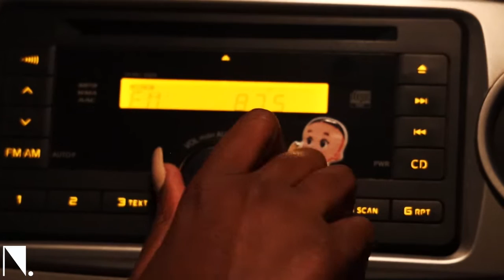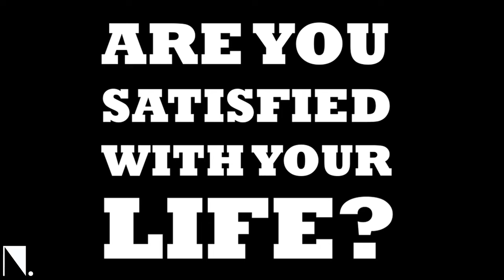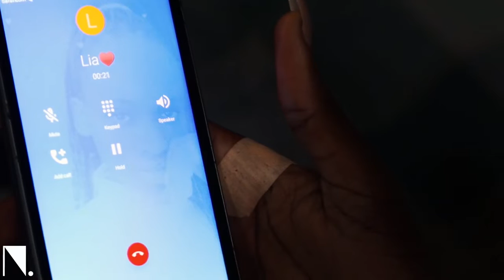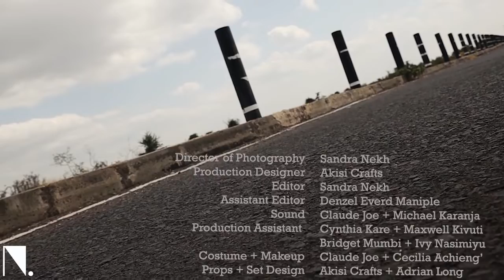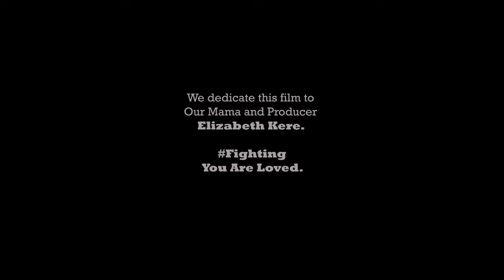TOV: That Other Voice Part 3 2021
A young woman hears a voice in her head asking her if she is satisfied with her life.

Written by Cecilia Achieng’ and Adrian Long
Script by Adrian Long and Sandra Nekh

Part 3 Cast
Bakhita Nyambura
Gladys Nasimiyu
Wilma ‘Kenzia’ Masibo
Dishon Obadiah
Clare Muthoni
Peter Mwangi
Adrian Long
Dishon Obadiah
Claude Joe
Michael Karanja
Purity Nantanya
Bridget Mumbi
Nicole Kabiki
Denzel Everd Maniple
Castiel Mariwa
Voice Actor, Clement Wekesa

Music
Suka Suka Original OST by Sunken
Aii-Uh-Uh - Lyrics by Sandra Nekh Performed by Sunken, Instrumental Ballon – Sad Type Beat by Beatpatch
Slow-motion cinematic background music
เพลงไมมลขสทธ
คัดลอก / วางเนื้อหาต่อไปนี้ในคำอธิบายของคุณเมื่อใช้เพลง
Plains film score
Life Performance of Luo Folk song by The African Genre Shield

Sound Effects
Car Crash Sound Effect in High Quality and Deep bass rumble sound effect by Sound Effects factory

Car Arrive And Stop Sound Effect, by Sounds Recorded
Car Door Opening/Closing | HQ Sound Effects by Everyday Cinematic Sounds

Car Driving on Gravel Sound Effect by Free Sound Stock
OVERLAYS;
Film Burn by Motion Graphic